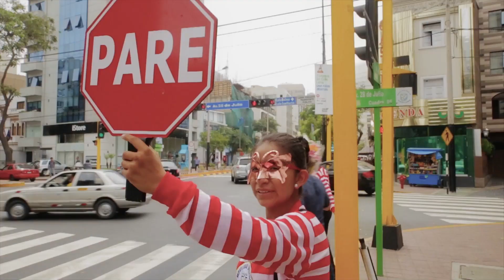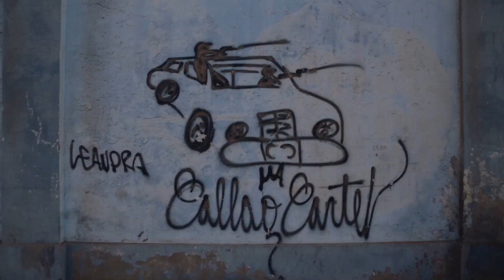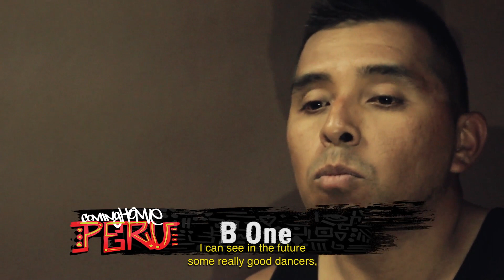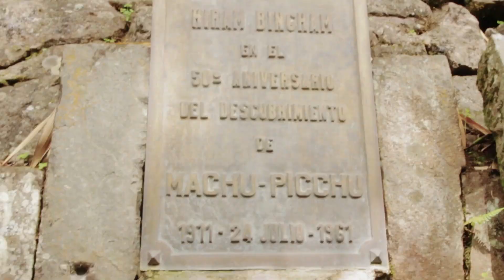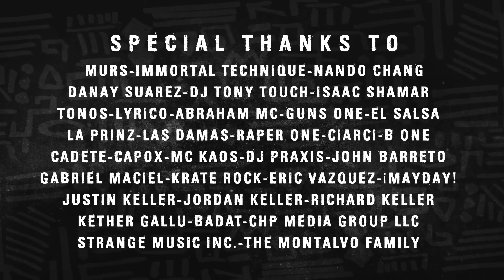Exploring The Peruvian Hip-Hop Scene Pt.2 | Coming Home with DJ EFN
In the second installment of the ‘Coming Home’ series DJ EFN and his crew travel to Peru. On this trip EFN brings along one of the youngest members of his Crazy Hood crew; Boris aka BeatsNdaHood. Boris who was born in Peru had not been to his home country since his family migrated in the 90’s. The team explore Lima, Cusco and make their way to the ancient ruins of Machu Picchu. Along the way they get a snapshot of the Hip-Hop scene and connect with the pioneers and the new faces of the Peruvian Hip-Hop scene.

Boris (BeatsNdaHood) is a Grammy nominated producer who has worked with the likes of The Lox, Capone-n-Noreaga, Trick Daddy, Dead Prez, Juvenile, Los Rakas, El B of Los Aldeanos, and more.

Tune in every Thursday at 12PM PST/3PM EST for a new episode of "Coming Home".